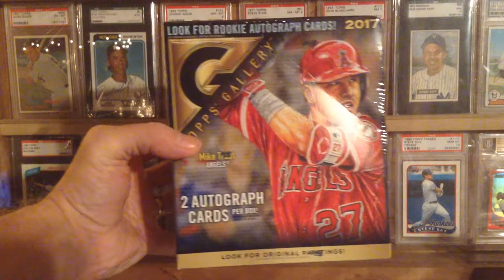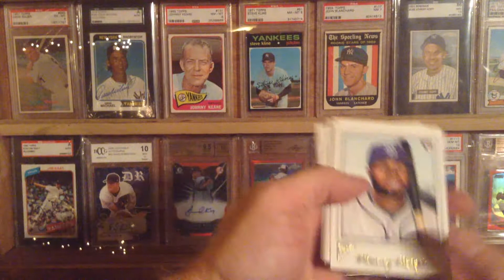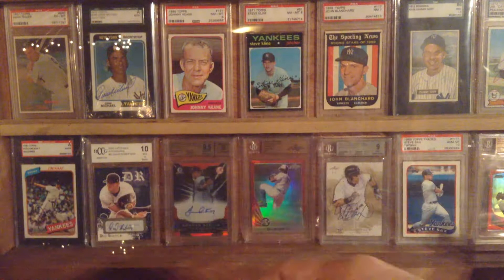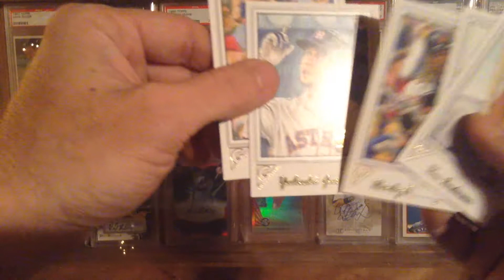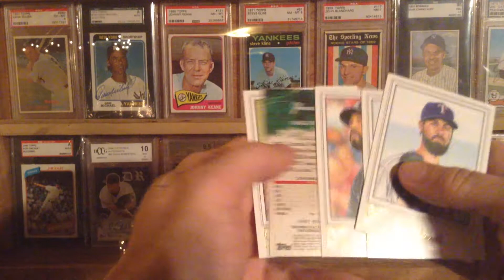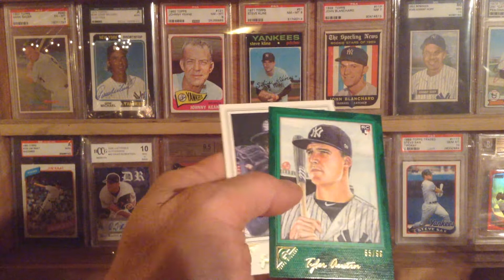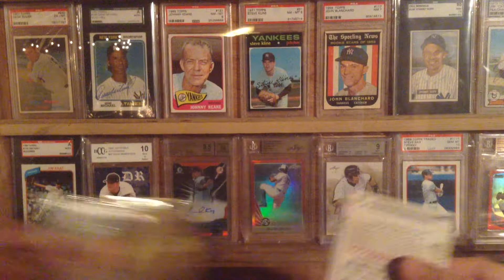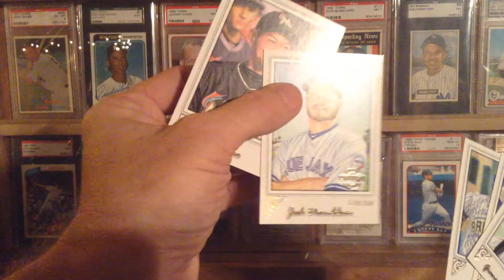2017 Topps Gallery hobby box! 2 auto's